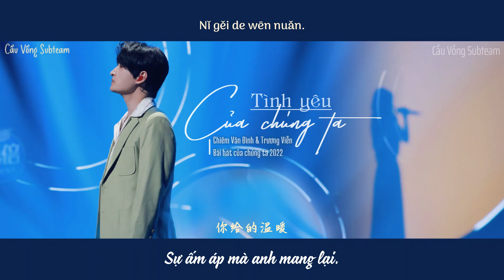[Vietsub • Pinyin] Live TÌNH YÊU CỦA CHÚNG TA • 我们的爱 — CHIÊM VĂN ĐÌNH & TRƯƠNG VIỄN • 詹雯婷 Faye & 张远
🎼 TÌNH YÊU CỦA CHÚNG TA
▸ Nhạc: F.I.R
▸ Lời: F.I.R. & Tạ Hựu Tuệ
▸ Hát gốc: Phi Nhi Nhạc Đoàn
▸ Trình bày: Chiêm Văn Đình & Trương Viễn
▸ Chương trình: Bài Hát Của Chúng Ta mùa 4 (2022)
▸ Effect: MINT97
▸ Trans: MS
▸ Time, Typeset & Encode: ht

🎼 [Hanzi • Pinyin] 我们的爱 • Wǒ men de ài

回忆里想起模糊的小时候
Huí yì lǐ xiǎng qǐ mó hú de xiǎo shí hòu
云朵漂浮在蓝蓝的天空
Yún duǒ piāo fú zài lán lán de tiān kōng
那时的你说要和我手牵手
Nà shí de nǐ shuō yào hé wǒ shǒu qiān shǒu
一起走到时间的尽头
Yī qǐ zǒu dào shí jiān de jìn tóu
从此以后我都不敢抬头看
Cóng cǐ yǐ hòu wǒ dū bù gǎn tái tóu kàn
仿佛我的天空失去了颜色
Fǎng fú wǒ de tiān kōng shī qù le yán sè
从那一天起我忘记了呼吸
Cóng nà yī tiān qǐ wǒ wàng jì le hū xī
眼泪啊永远不再不再哭泣
Yǎn lèi a yǒng yuǎn bù zài bù zài kū qì
我们的爱过了就不再回来
Wǒ men de ài guò le jiù bù zài huí lái
直到现在我还默默的等待
Zhí dào xiàn zài wǒ hái mò mò de děng dài
我们的爱我明白
Wǒ men de ài wǒ míng bái
已变成你的负担
Yǐ biàn chéng nǐ de fù dān
只是永远我都放不开
Zhǐ shì yǒng yuǎn wǒ dū fàng bù kāi
最后的温暖
Zuì hòu de wēn nuǎn
你给的温暖
Nǐ gěi de wēn nuǎn
彷佛我的天空失去了颜色
我们的爱我明白
已变成你的负担
最后的温暖
你给的温暖
不要再问你是否爱我
Bù yào zài wèn nǐ shì fǒu ài wǒ
现在我想要自由天空
Xiàn zài wǒ xiǎng yào zì yóu tiān kōng
远离开这被捆绑的世界
Yuǎn lí kāi zhè bèi kǔn bǎng de shì jiè
不再寂寞喔
Bù zài jì mò ō